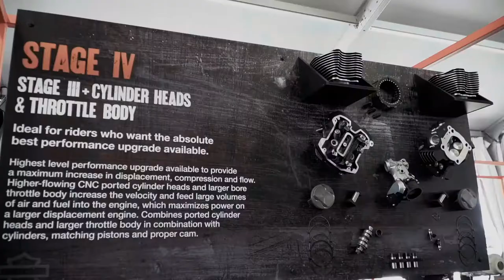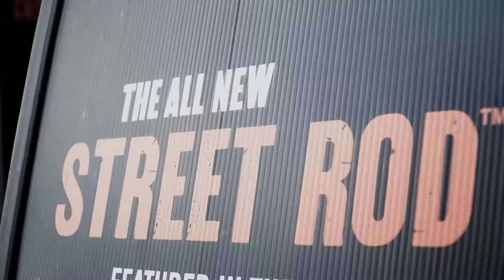2012 Harley-Davidson® Heritage Softail® Classic Motorcycle For Sale in Durango, CO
2012 Harley-Davidson® Heritage Softail® Classic Motorcycle For Sale in Durango, near Alamosa, Montrose, and Cortez, Colorado

The 2012 Harley-Davidson® Heritage Softail® Classic motorcycle FLSTC is fully equipped with modern touring capabilities and even has a removable motorcycle windshield. New for 2012, the Harley® Heritage Softail® Classic features a powerful, new, larger air-cooled Twin Cam 103™ Harley® engine with 6 speed cruise drive tranmission, providing more performance power for passing, hill-climbing, and riding with passenger and lugagge. Enjoy mile after mile with a large capacity 5 gallon Softail fuel tank. The Softail tank is also dripping with authentic Harley-Davidson® style. The Harley® FLSTC has full length rider footboards with rubber vibration isolation for added comfort. Another of the many great features of this classic motorcycle is the detachable motorcycle windshield. You can remove the Harley® Heritage Softail® windshield for a new look

Features may include:
NOSTALGIC CUSTOM STYLE
Do laced wheels, whitewalls and studded leather add to the way a bike feels on the road? Of course they do. It's these extras that make the Heritage Softail® Classic model the quintessential boulevard cruiser. As rallies were gaining grassroots traction in the '40s, you'd roll into Daytona Bike Week expecting new stories and new styles. There was really something going on, and it's still alive and well in this bike. Take the saddlebags, studded with style straight from that golden era, with hidden quick-detach buckles. Or the fenders—full and fluid, with chrome highlights and matching paint. Or that big, commanding 7-inch ball headlamp, chromed and classy. And let's talk wheels. You can go with the standard steel-laced wheels on blackwalls with a chrome hub. Or turn the clock all the way back with the optional chrome laces and wide whitewalls.

HIDDEN REAR SHOCKS
If you want a comfortable bike but love that rigid-suspension look, you've come to the right bike. We've kept all the modern comforts where they belong—below the surface of a rad, vintage-looking bike. You get the classic lines of a vintage "hardtail" frame with the horizontal rear shocks hidden in the guts. It's a signature rigid look, and you'll only find it on a Softail® model.

TANK-MOUNTED CONSOLE
The speedometer face boasts a big, bold display for the odometer, along withan ancillary display for gear and rpm, offering up the information you need on the fly.

OLD-SCHOOL TANK AND 3-D MEDALLION
The unique medallion on the Heritage Softail® Classic motorcycle is glass-inlayed, cloisonné-and-chrome style and shows that Harley-Davidson® Softail® model heritage that runs in your blood. With a five-gallon capacity for long weekend cruising, we top off this tank with a nostalgic chrome "cats-eye" console, paint for days and style to spare.

TWIN CAM 103™ ENGINE HERITAGE
The knowledge of what makes an engine truly move a rider runs deep at The Motor Company, and it was put to good use when we created the Twin Cam 103™; engine. We sweated bullets perfecting every cubic inch, pushing design and technology forward. And we did it all without compromising one bit of Harley-Davidson®'s unique styling. Evolved, yet carrying on the legacy of the Flathead, Knucklehead, Panhead, Shovelhead, Evolution®, Twin Cam 88®; and Twin Cam 96™ engines that came before. The performance and durability are a direct result of the untold miles logged on the V-Twin since 1909, and the proud heritage that comes from a century's worth of commitment to life on two wheels.

Durango Harley-Davidson®
750 S. Camino Del Rio | Durango CO 81301